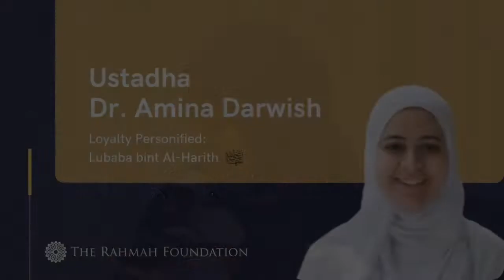Loyalty Personified: Lubaba (RA) | Dr. Amina Darwish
Ustadha Dr. Amina Darwish gives comforting spiritual and practical insights about Lubaba رضي الله عنه and that she converted through her best friend Khadija (RA). She was the second woman to become Muslim and may have been the second person to become Muslim before any of the men. She birthed a scholar during the boycott in Mecca giving the Prophet (pbuh) hope. She had to hide her Islam for years in Mecca, but never lost sight of her loyalties.

Ustadha Hosai speaks at a women's retreat about the Prophetic virtues reflected in the women around the Messenger of Allah.

Dr. Amina Darwish “Imamina” started as the Associate Dean for Religious and Spiritual Life and Advisor for Muslim Life in February 2021. She previously served as the first full-time Muslim Life Coordinator at Columbia University. Dr. Darwish has a decade of professional experience working with the Muslim community. She also brings years of experience building and serving in nonprofit organizations. Dr. Darwish brings a unique blend of understanding of the different cultures within the Muslim community while staying grounded in traditional Islamic scholarship.

She earned a Ph.D. in Chemical engineering before switching careers to follow her true passion for community building. She remains passionate about including ethics, meaning, and service in STEM disciplines. Dr. Darwish strives always to create a culture of openness and consistent kindness in the communities she serves. She earned ijazas, traditional Islamic studies certifications, from the Qalam and Critical Loyalty seminaries, including an ijaza in the ten Qira’at. Dr. Darwish has studied individually under different scholars from different parts of the world and has taught college-level coursework on Islam and Muslims.